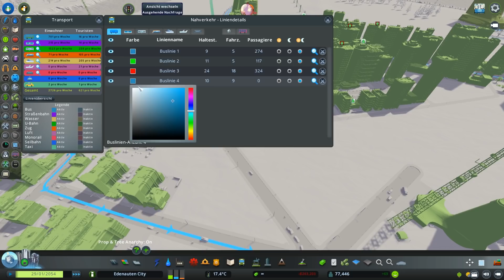Cities Skylines Industries Deutsch | die Touri Shopping Mall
Cities Skylines Industries Deutsch

Was ist Cities Skylines Industries deutsch?

Cities Skylines deutsch ist die moderne Version der klassischen Städtebausimulation. Mit neuen Gameplay-Elementen stellt Cities Skylines deutsch Sie vor den Nervenkitzel und die Herausforderung,
eine echte Stadt zu errichten und am Laufen zu halten, während es zugleich die bekannte Städtebau-Erfahrung erweitert.

Die Macher der Spielereihe Cities in Motion präsentieren ein komplett umgesetztes Verkehrs- und Transportsystem. Mit Ihren eigenen Mods können Sie die vielschichtige und
herausfordernde Simulationen zudem an Ihren eigenen Spielstil anpassen. Ihrer Fantasie sind in Cities Skylines deutsch keine Grenzen gesetzt. Übernehmen Sie in Cities Skylines deutsch
die Kontrolle und greifen Sie nach dem Himmel!

Spielmerkmale:

Herausfordernde, mehrstufige Simulation in Cities Skylines Mass Transit deutsch:
Der Städtebau ist in Cities Skylines deutsch leicht zu erlernen, aber schwer zu meistern. Als Bürgermeister Ihrer Stadt dürfen Sie in Cities Skylines deutsch keine der zentralen
Anforderungen vernachlässigen wie Bildung, Wasser, Elektrizität, Polizei, Feuerwehr, Gesundheitswesen und vieles mehr. Nicht zuletzt verfügt Ihre Stadt in Cities Skylines deutsch
über ein realistisches Wirtschaftssystem. Die Bürger Ihrer Stadt reagieren in Cities Skylines deutsch konsequent authentisch und übergangslos auf eine Vielfalt an Gameplay-Szenarien.

Umfangreiche Simulation des öffentlichen Nahverkehrs:
Dank Colossal Orders weitreichender Erfahrung mit der Reihe Cities in Motion gibt es in Cities Skylines deutsch ein detailliert umgesetztes Verkehrssystem.

Stadtviertel und Richtlinien in Cities Skylines Mass Transit deutsch:
Seien Sie in Cities Skylines deutsch mehr als ein Verwalter, der bloß im Rathaus sitzt. Legen Sie einzelne Viertel für Ihre Stadt fest und wenden Sie Richtlinien für diese an.
Erst so werden Sie wirklich zum Bürgermeister Ihrer eigenen Stadt.

Nutzen Sie den Tag- und Nacht-Zyklus in Cities Skylines gameplay german:
Die Stadt und ihre Einwohner passen sich in Cities Skylines deutsch an die jeweilige Tageszeit an. Nachts läuft der Verkehr deutlich langsamer und einige abgegrenzte Gebiete
arbeiten nicht mit ganzer Effizienz. Mit dieser Erweiterung übernehmen Sie in Cities Skylines deutsch die Kontrolle über die verschiedenen Aspekte des Tag- und Nacht-Zyklus.

Umfangreiche Mod-Unterstützung in Cities Skylines Mass Transit german:
Erstellen Sie in Cities Skylines deutsch eigene Karten und Strukturen oder verbessern Sie die bestehenden. Über den Steam Workshop können Sie eigene Kreationen teilen und die
anderer Städtebauer herunterladen und ins Spiel importieren.

Wenn dir Cities Skylines deutsch gefällt, dann unterstütze die Entwickler
und kaufe dir das Spiel.

Ein kommentiertes Cities Skylines german Lets Play von Edes Lets Plays.

Game: Cities Skylines deutsch
Plattform: PC
Entwickler: Colossal Order Ltd.
Publisher: Colossal Order Ltd.